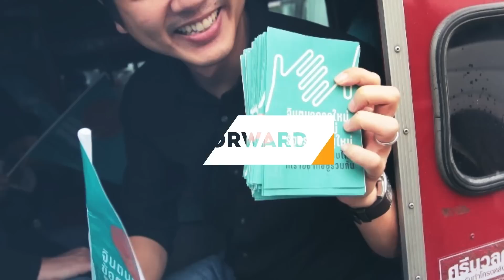สร้างนโยบายที่พรรคอื่นไม่มีปัญญาทำ นโยบายที่ประชาชนเป็นเจ้าของประเทศ ศิโรตม์ X พรรณิการ์ X อธึกกิต